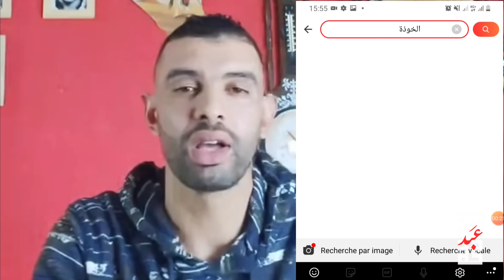الصناعات_العسكرية_ولوازم_النوم